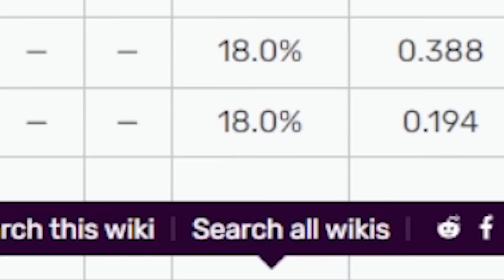KadaCraft 5: Episode 3 - KAKAIBA ANG AMOY NG BAGONG MOB NA TO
Minecraft BeeBuYog kadacraft KadaCraft 5: Episode 3 - KadaCraft 5: Episode 3 - KAKAIBA ANG AMOY NG BAGONG MOB NA TO